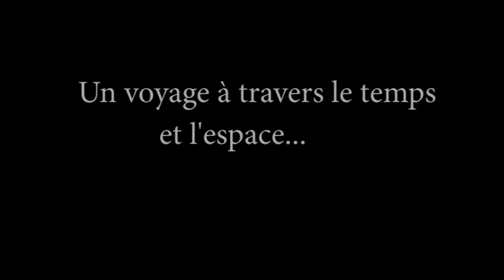Bande annonce du livre «J'ai rêvé d'un autre monde» de Laurent Pommès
Illustration vidéo du livre de Laurent Pommès «J'ai rêvé d'un autre monde», publié aux éditions Humanis.